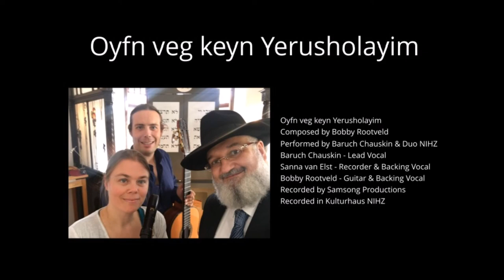Baruch Chauskin & Duo NIHZ - Oyfn Veg Keyn Yerusholayim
Oyfn veg keyn Yerusholayim
Composed by Bobby Rootveld
Performed by Baruch Chauskin & Duo NIHZ
Baruch Chauskin - Lead Vocal
Sanna van Elst - Recorder & Backing Vocal
Bobby Rootveld - Guitar & Backing Vocal
Recorded by Samsong Productions
Recorded in Kulturhaus NIHZ